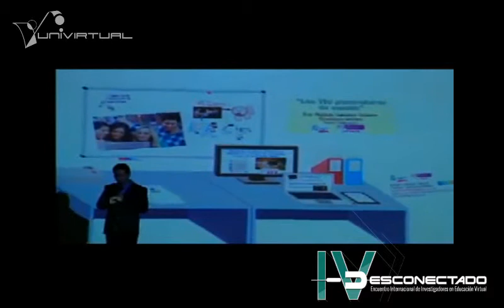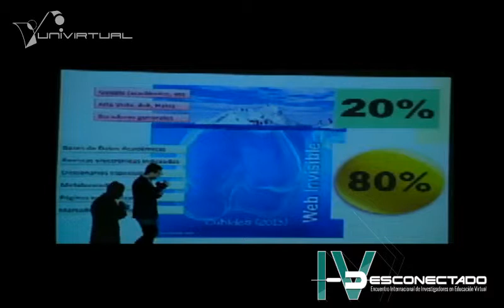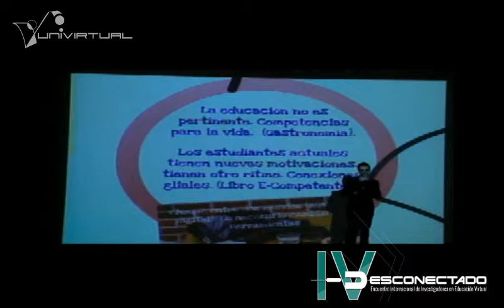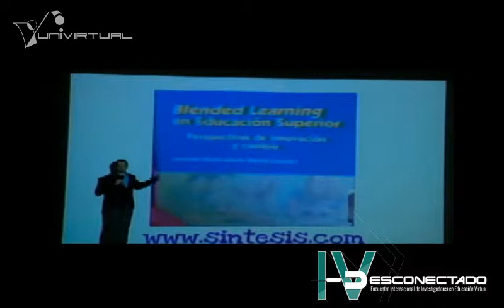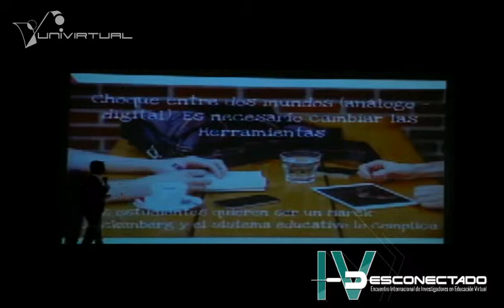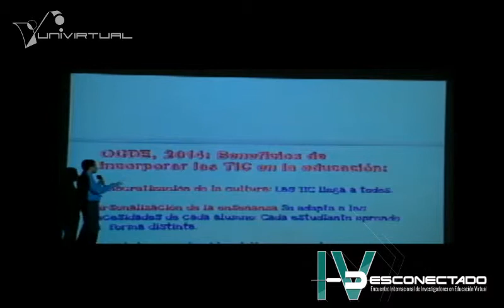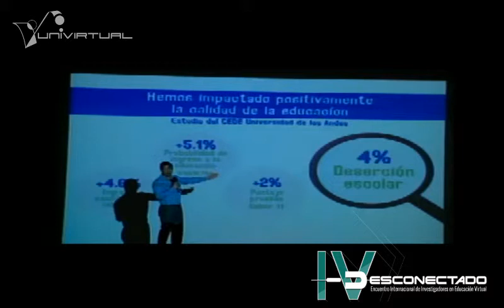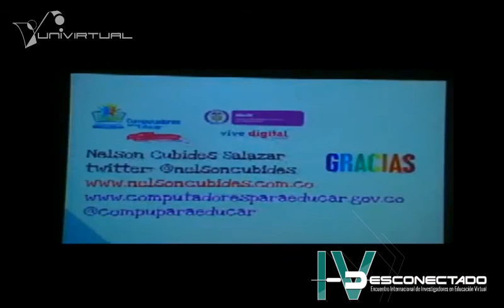Conferencia de Nelson Cubides Salazar en el Desconectado 2014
Conferencia Las TIC como generadores de cambio y oportunidades para la educación en Colombia

IV DESCONECTADO
ENCUENTRO INTERNACIONAL DE INVESTIGADORES EN EDUCACIÓN VIRTUAL
11 Y 12 de Septiembre de 2014